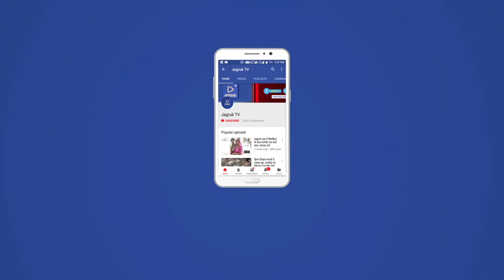JAGRUK TV : सियाणा: सात साल से सुखा पडा देवदा का जीएल आर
सियाणा निकटवर्ती देवदा गांव पिछले करीब सात साल से जीएल आर में पानी सप्लाई नही होने से ग्रामीणों को पानी के लिए भटकना पड रहा है जलदाय विभाग कि ओर से बनाए गए जीएल आर में जलाप्रति कि जार रही थी मगर विभाग कि ओर से जलाप्रति पिछले करीब सात साल से बंद है ग्रामीणों को पानी के लिए आसपास के कुषि कुओ से पानी लाना पड रहा है
खुले में दोड रहा है करंट |